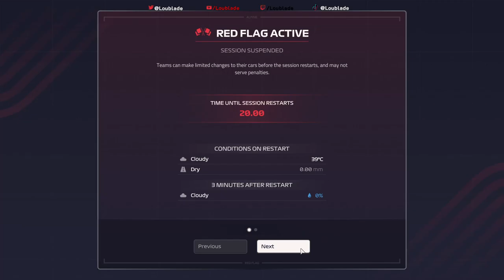F1 Manager 2023 Episode 5 | Season 1 | MANIC MIAMI | ALPINE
Our F1 Manager 2023 CAREER MODE Part 5 : A new F1 career begins with us taking over at Alpine who have dispensed with the services of Otmar Szafnauer. Who better to take charge than a team principle whos just won both championships at Ferarri on F1 Manager 22 right?

We head to a circuit i was very successful at on F1 Manager 22. Bienvenidos a Miami!! Its a race that has everything, VSC, Safety cars and a red flag. We have to make a bold strategy call and renew our fight with Haas.